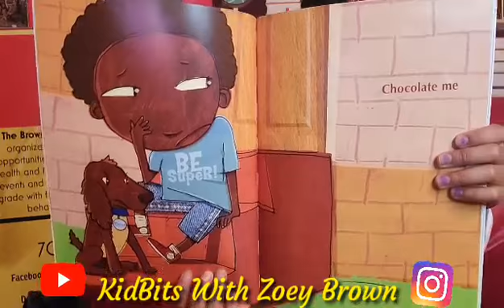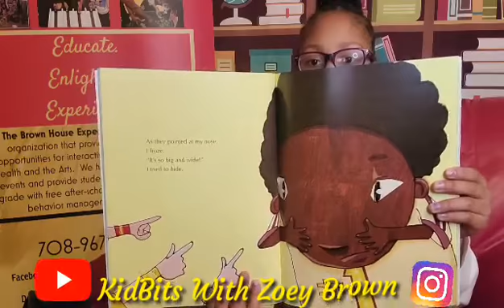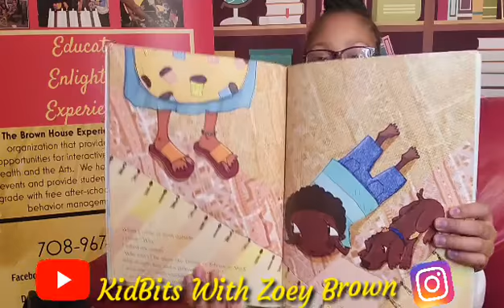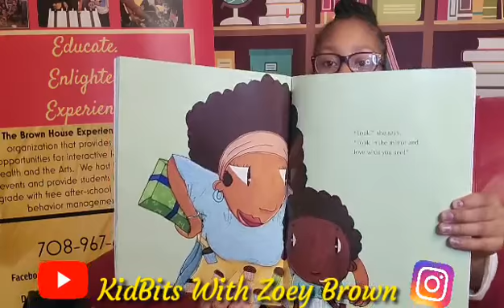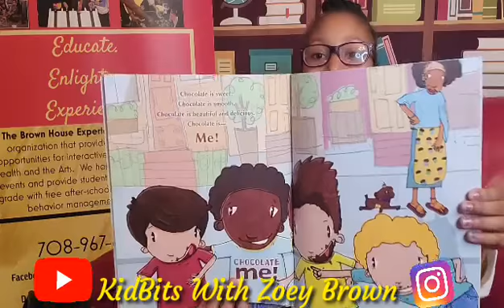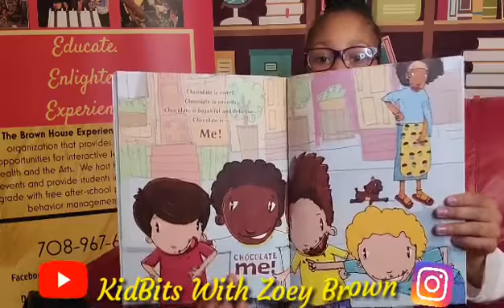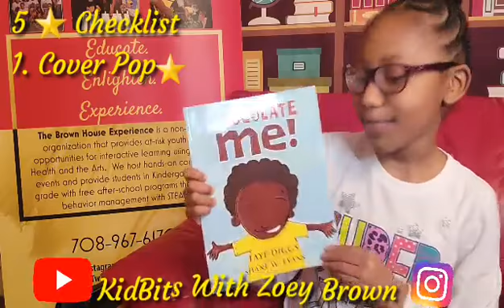Bedtime Book Adventures: "Chocolate Me", by Taye Diggs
Love the skin you're in! 🎯

Join me for Bedtime Book Adventures as I read, "Chocolate Me", by Taye Diggs cst on KidBits With Zoey Brown on YouTube!

I absolutely LOVE my caramel skin! 🤎🖤🤍